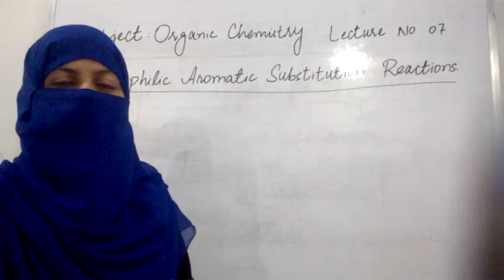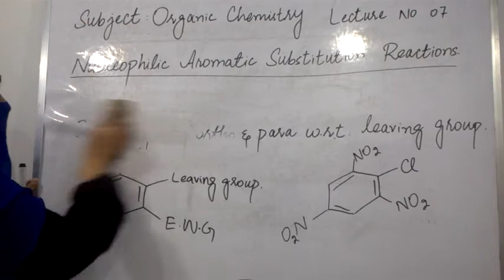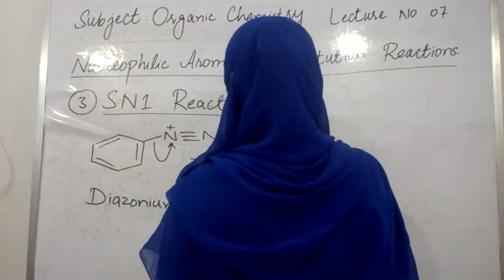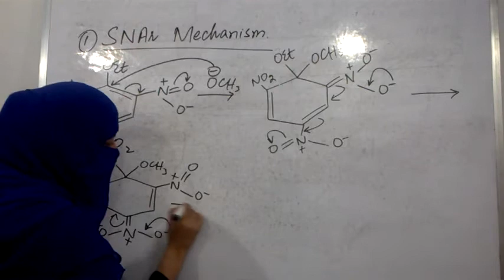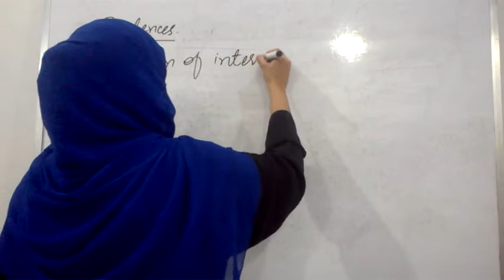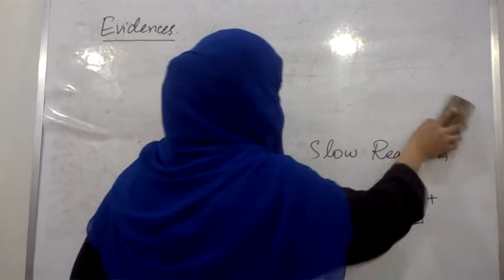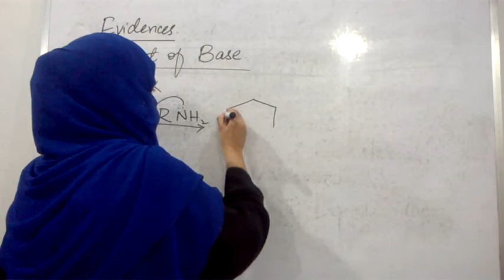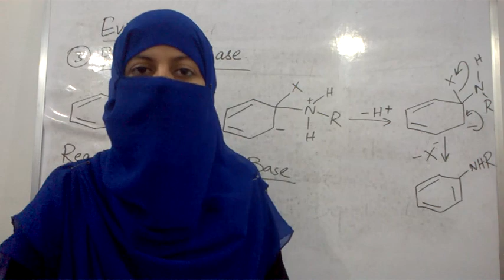Lecturer Qurat ul ain # Organic Chemistry # Lecture 7#